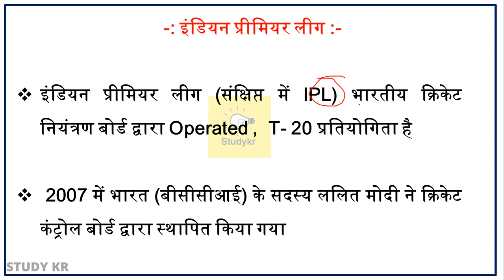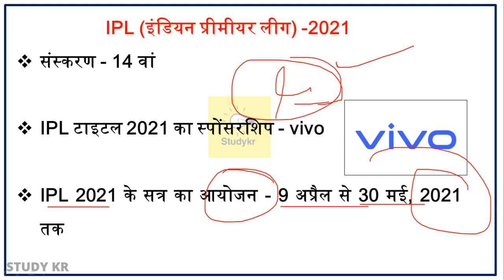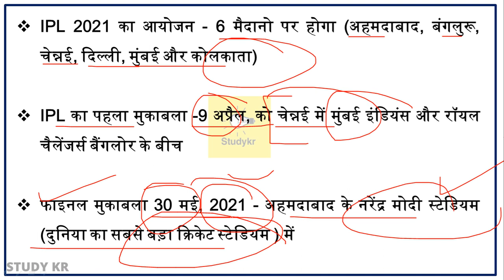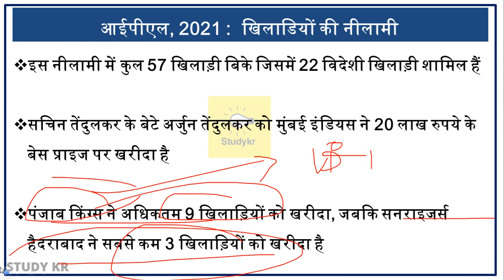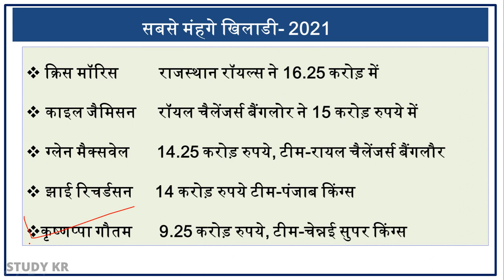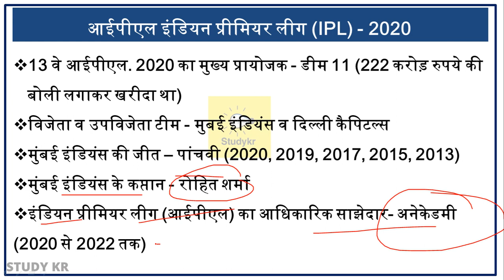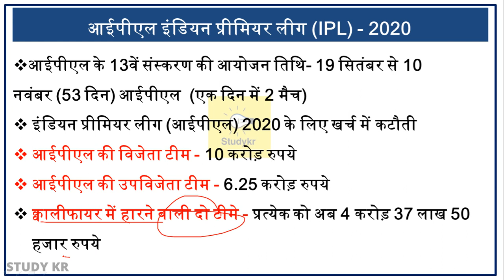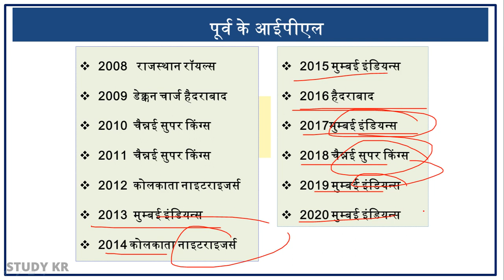IPL 2021 | IPL 2021 Important Question | ModiStadium | Current Affairs 2021| UPSI |SSC Important Que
IPL 2021 Important Question
Modi Stadium, MI, RCB, CSK IPL News, Schedule,
IPL 2021
IPL 2021 MCQS
IL 2021 TOP MCQS
IMPORTANT QUESTIONS OF IPL
STUDYKR IPL
IPL 2021 kisne jeeta
final kab hoga
2020 ipl
 Indian Premier League 2021
आई पी एल 2021 का फाइनल कहां हुआ